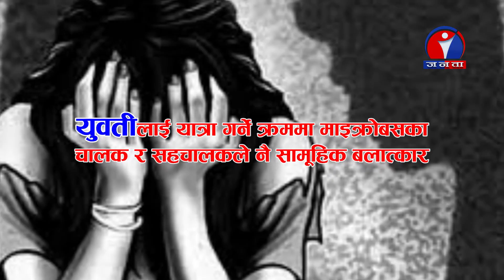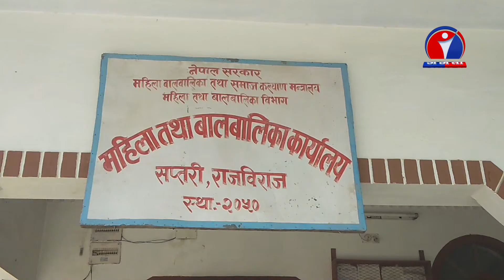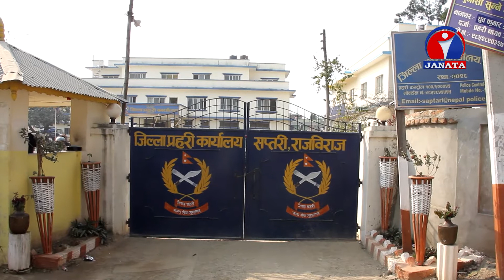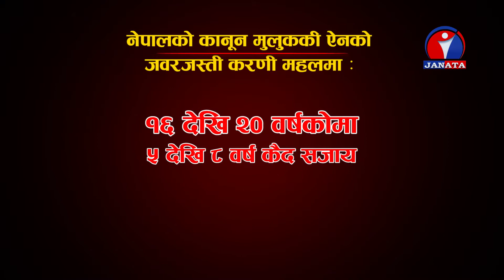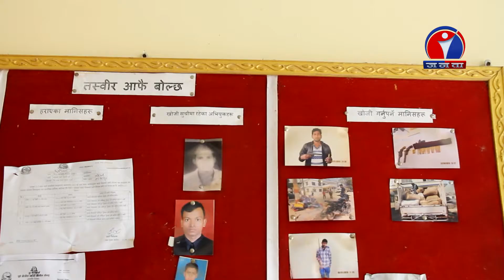न्याय कहाँ हरायो ? के छोरी भएर जन्मिनु नै अभिशाप हो ? के गर्दैछ सप्तरी प्रहरी ? | Byline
Byline @ Janata Television

७ लाख जनसंख्या भएको एउटा सानो भूखण्ड सप्तरीमा १० महिनामा ३१ बलात्कारजन्य घटना, दाजुबाट बहिनी समेत बलात्कारको शिकार । अधिकांश घटना मिलापत्रमै ढाकछोप ।

Public Popular Tags